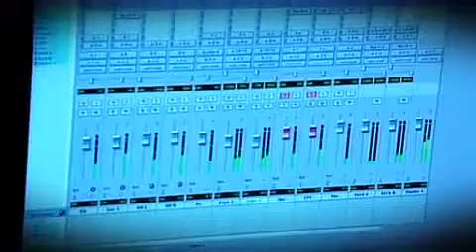AloneInTheWorldVideo iPhone 5 min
Primordial Jazz Funktet plays "Alone In The World"  (shortened for radio).